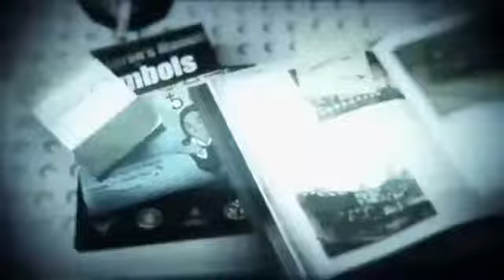Murdered Soul Suspect The Bell Killer Trailer